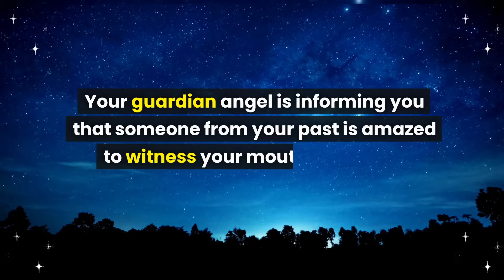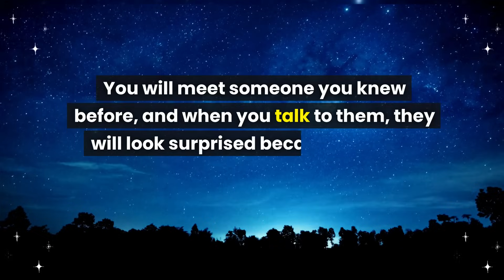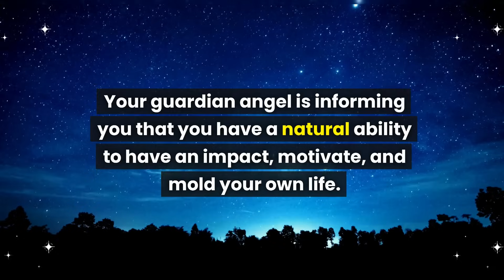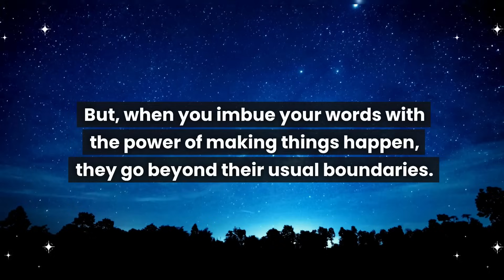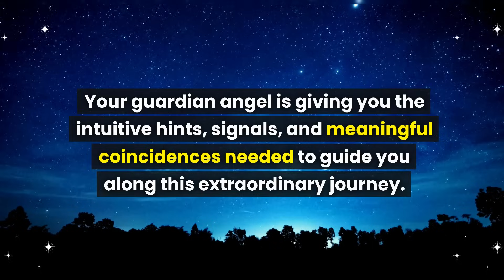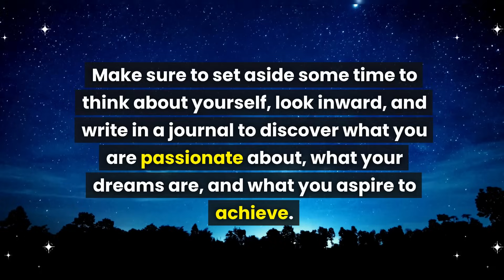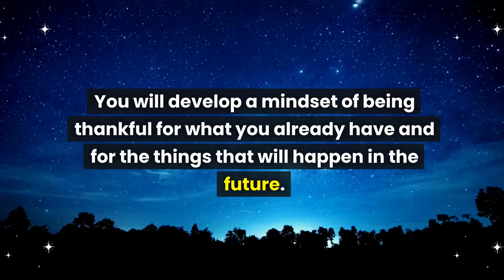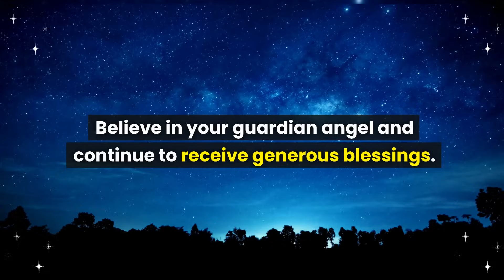Angel: This is about you and your age...